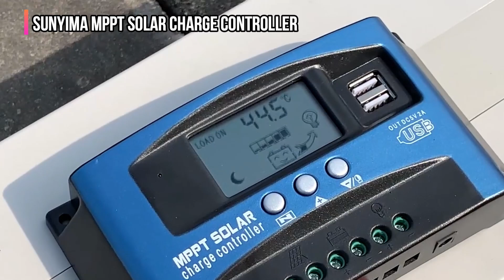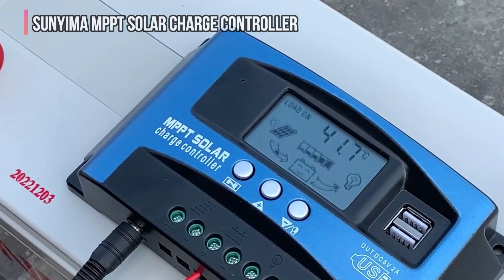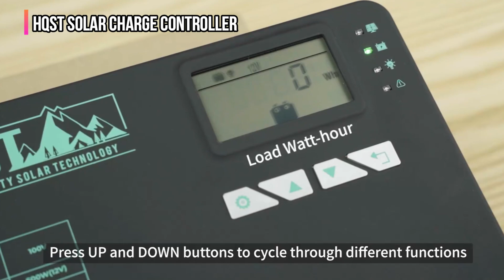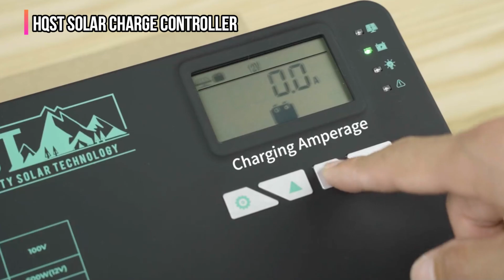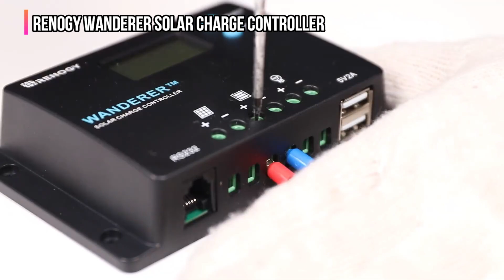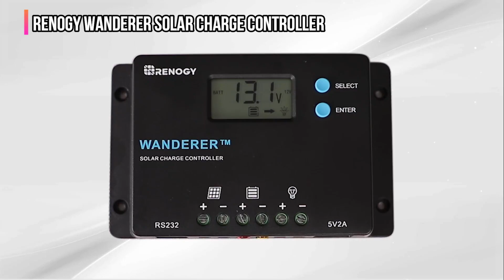Best Solar Charge Controllers 2025 [watch before you buy]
✅Here are our recommendations for the Solar Charge Controllers you can buy in 2025:

► 5. SUNYIMA MPPT Solar Charge Controller
► 4. Victron Energy SmartSolar MPPT Charge Controller
► 3. HQST Solar Charge Controller
► 2. AMPINVT Solar Charge Controller
► 1. Renogy Wanderer Solar Charge Controller

We have just laid out the top 5 best Solar Charge Controllers of 2025. In 5th place is the SUNYIMA MPPT Solar Charge Controller, our pick for the best budget Solar Charge Controller. In 4th place is the Victron Energy SmartSolar MPPT Charge Controller, our pick for the best affordable Solar Charge Controller. In 3rd place is the HQST Solar Charge Controller, our pick for the best advanced technology Solar Charge Controller. In 2nd place is the AMPINVT Solar Charge Controller, our pick for the best premium Solar Charge Controller. In 1st place is the Renogy Wanderer Solar Charge Controller, our pick for the best overall Solar Charge Controller.

So let's look at the best available Solar Charge Controllers and find the perfect one for your needs.

The ReeviewLab is part of the Amazon Services LLC Associates Program. Your engagement with these links enables us to continue producing content that assists in your decision-making process.